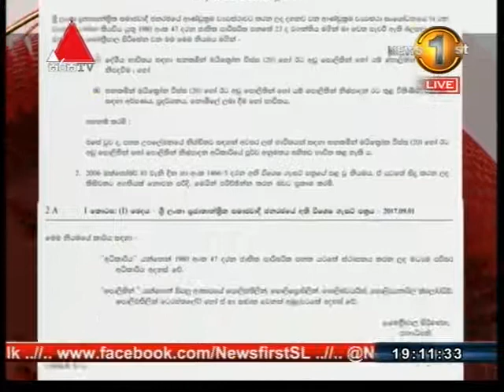මයික්‍රෝන 20ට අඩු පොලිතීන් අද සිට තහනම්: බත් පාර්සලය රුපියල් 10කින් ඉහළට